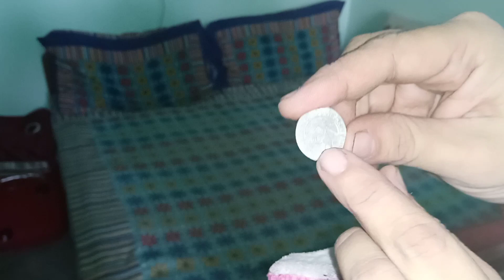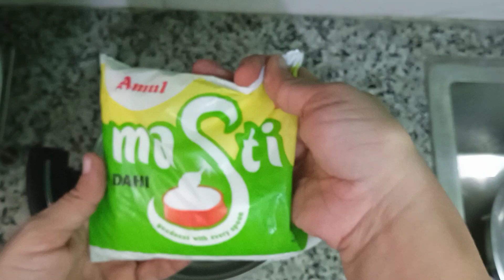Cleaning ghar ka mandir! | tasty kadi recipe | simple | Sunday vlog | Fun with rawat sisters ❤️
And many moree!!

👉Oppo Phone

👉HP Laptop (Windows 11)